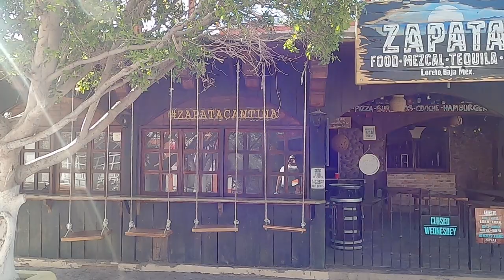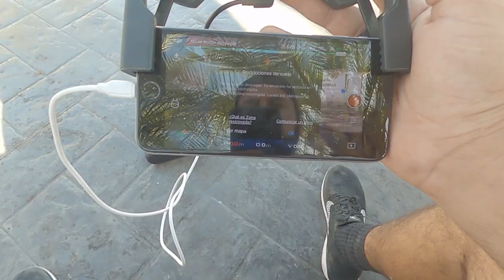Las Playas mas Bonitas de Mexico (MULEGE B.C.SUR) Episodio Final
Gracias a los Patrocinios de empresas y Negocios por ellos se hizo posible este viaje para dar a conocer y promover un poco mas baja california sur mexico.

Muy pronto comenzaremos una Nueva Aventura por si gustas apoyar el canal y darte a conocer en el mundo como patrocinador del Canal

todo el contenido es grabado y editado por SERGIO VAZQUEZ.

Si gustan apoyar a el canal pueden hacer alguna donación amigos les paso mi cuenta Paypal

o en facebook en mi pagina de Explorando con Sergio Vazquez

Unete al Proyecto
Nos siguen en todo el mundo

Musica Sin Copyright Youtube